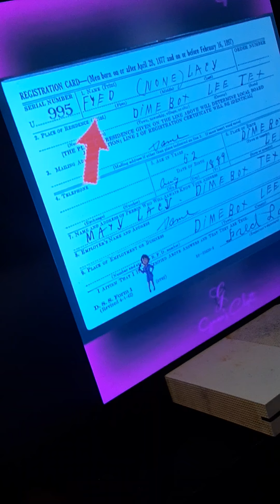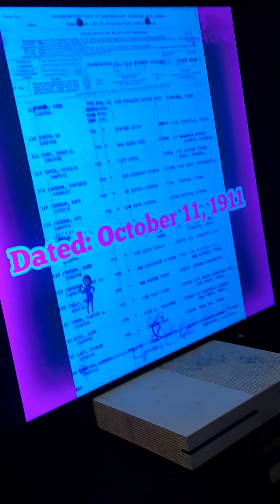megan granddad the juice